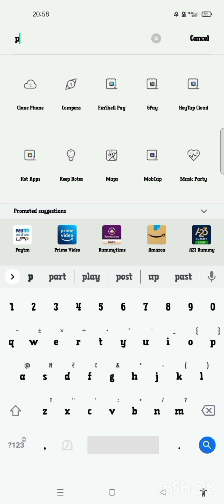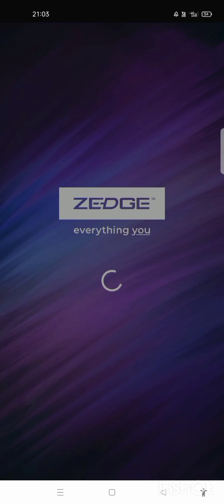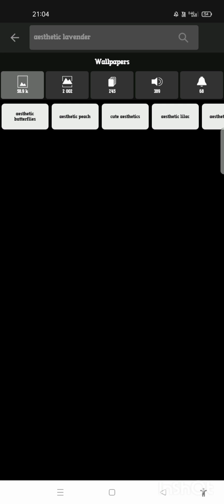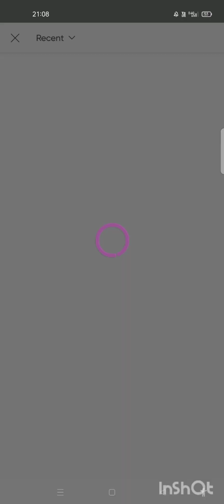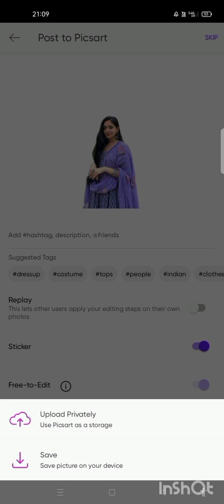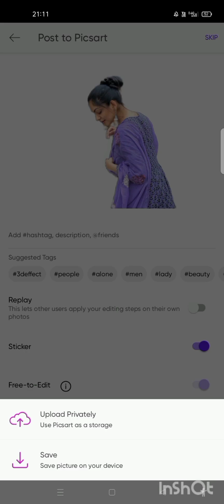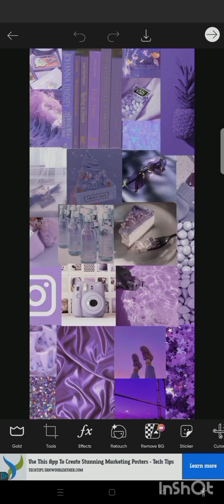editing in a modern and stylish way.. Dont miss the end..